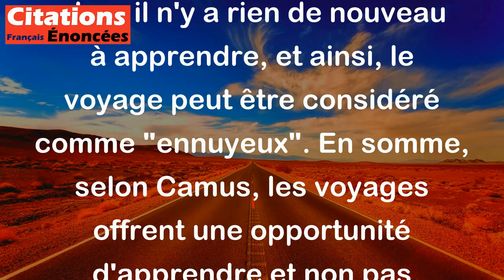Tout pays où je ne m'ennuie pas est un pays qui ne m'apprend rien. - Albert Camus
Cette citation de l'écrivain et philosophe français, Albert Camus, suggère que les voyages et les expériences dans les pays étrangers ne sont pas simplement destinés à divertir, mais qu'ils sont une occasion d'apprendre quelque chose de nouveau. Si un pays ne nous met pas au défi ou ne nous expose pas à des perspectives différentes, alors il n'y a rien de nouveau à apprendre, et ainsi, le voyage peut être considéré comme "ennuyeux". En somme, selon Camus, les voyages offrent une opportunité d'apprendre et non pas seulement de se divertir.